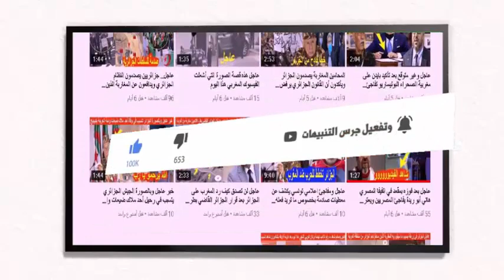عاجل الملك يتخذ قرار شجاع ويقوم بهذا الخطوة كأول بلد في شمال افريقيا في حق الفلسطنيين